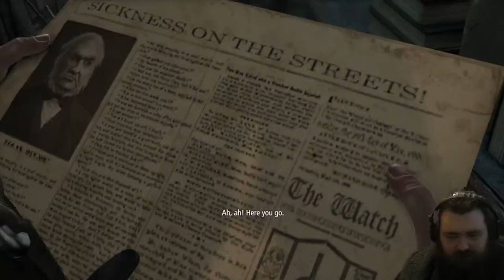Thief first time playthrough! : Pick pocketing pilferer pilfers precisely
Follow me on the socials:
Twitch for LIVESTREAM content:

instagram for pictures and videos of life, myself and all sorts of things